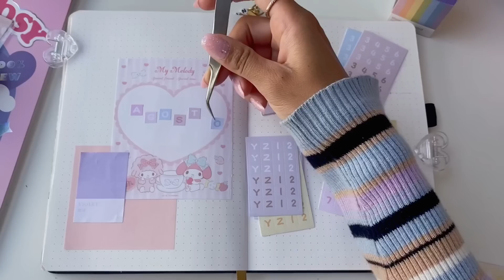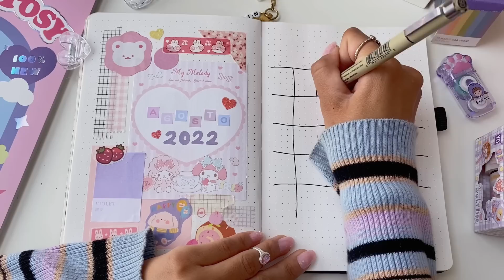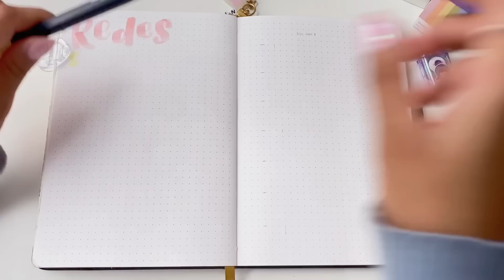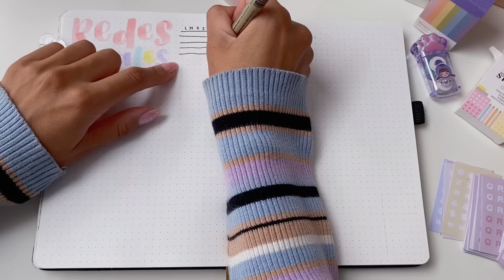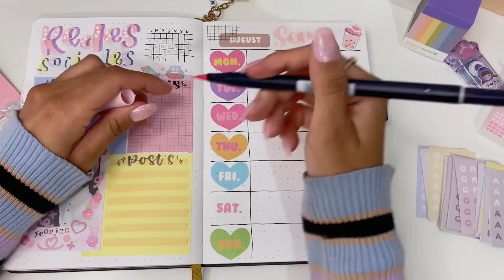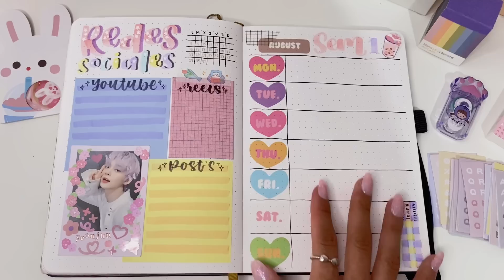Bullet Journal Agosto 2022 💗 | Plan with me ♡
Holaaaa esta es la planeación de mi Bullet Journal de Agosto, traté de hacer un estilo coreano con muchos stickers, me gusta mucho ese estilo, espero que lo vean mientras planean su mes o hacen journal jeje
Los tqm 💗

✯✯ 𝐏𝐫𝐞𝐠𝐮𝐧𝐭𝐚𝐚𝐚𝐚𝐚𝐬 ✯✯
¿Cuántos años tienes? Tengo 21 años (02-agosto)
¿Qué estudias? Estudio Derecho
¿Con qué grabas? iPhone 11
¿Con qué editas? InShot, VLLO y Filmora
¿De dónde eres? Soy de la CDMX, México
¿Qué iPad tienes? iPad Air 3 de 64GB

¿Dónde consigues todos tus materiales?

1. Plaza Mesones CDMX
2. Stationery Pal:
3. JIANWU